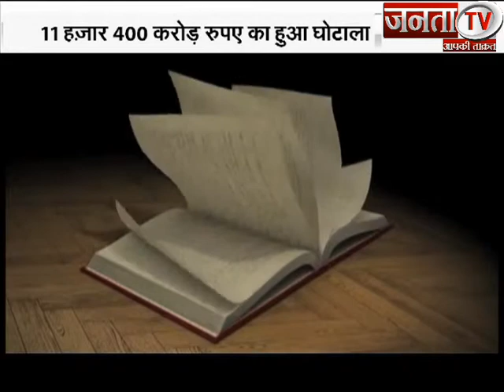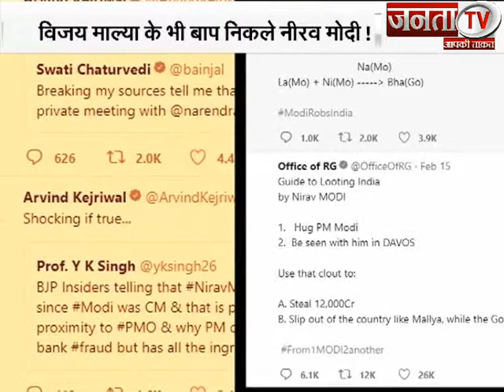Prime News on Punjab National Bank Scam